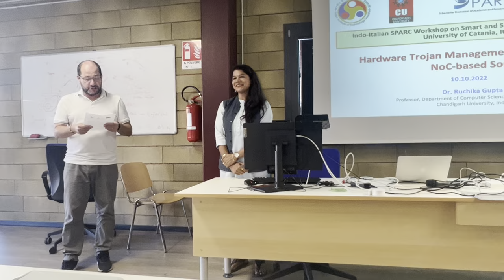University of Catania Italy I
Hilarious Introduction by Dr. Patti